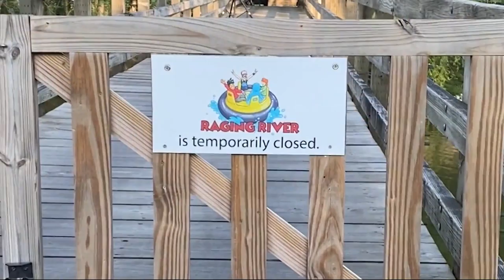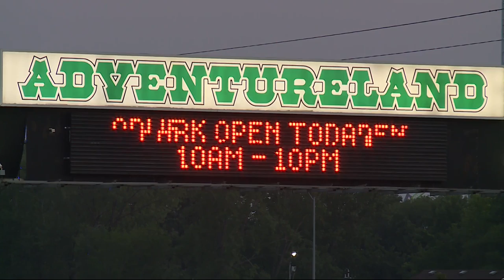One dead after accident on Adventureland Park’s Raging River ride